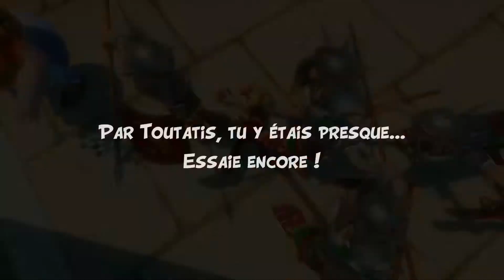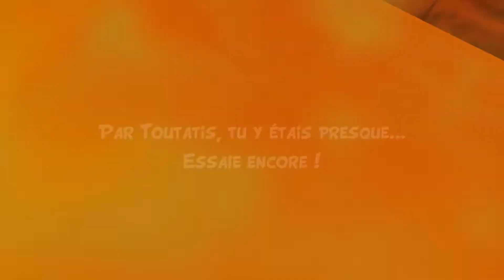Let's Play Astérix & Obélix XXL : Romastered Episode 6 : Une mort violente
L'avancée en Grèce devient de plus en plus périlleuse pour les 2 gaulois... et surtout pour Astérix.

Il pourra (NE PAS) compter sur son ami Obélix pour l'aider dans les combats ! Bien que notre gaulois bien portant sera content de découvrir qui il sauvera dans ce niveau.

De nouvelles péripéties vous attendent dans ce sixième épisode de l'aventure Astérix XXL !